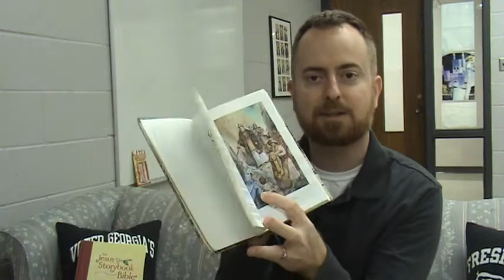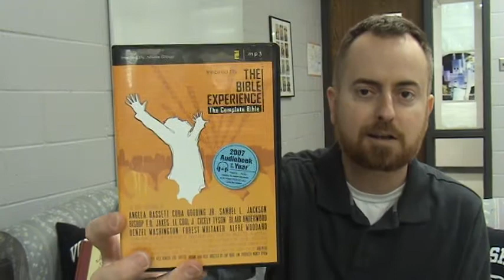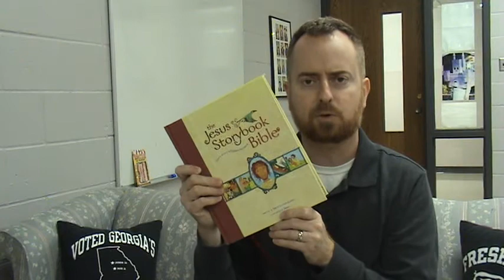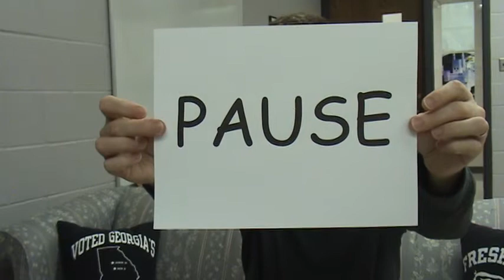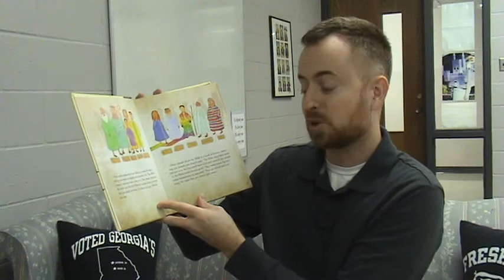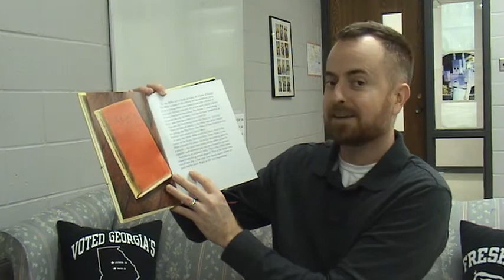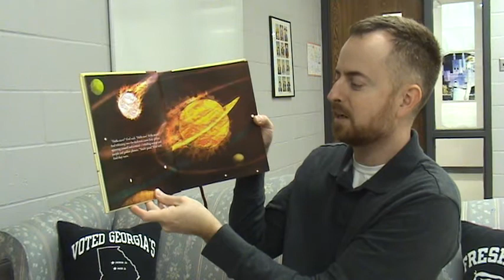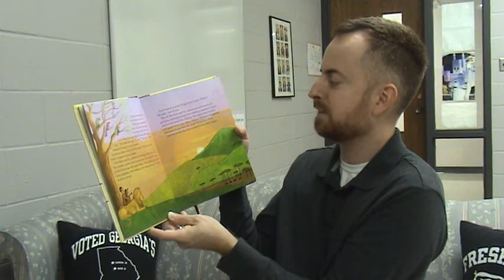Evangelical Religion Class - Lesson 2 (week of Sep 7)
My favorite Bibles and a look at the Creation story